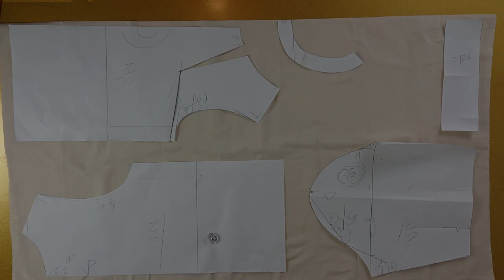[옷만들기의정석 2학기 26화2부: 볼륨있는블라우스 봉제편]